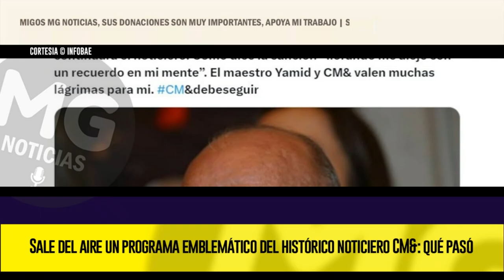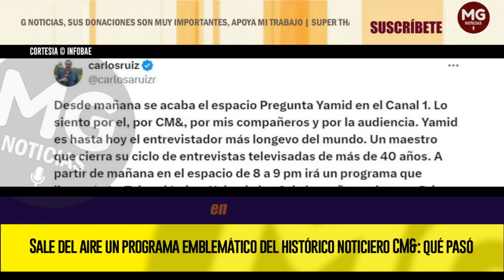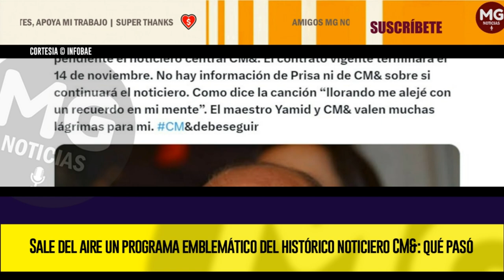loúltimo 🚨 SALE DEL AIRE UN PROGRAMA EMBLEMÁTICO DEL HISTÓRICO NOTICIERO CM&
El popular programa de entrevistas del reconocido periodista Yamid Amat sale del aire y no se emitirá esta noche. No hubo un acuerdo con el grupo Prisa y lo mismo pasa con su informativo de televisión
INFOBAE